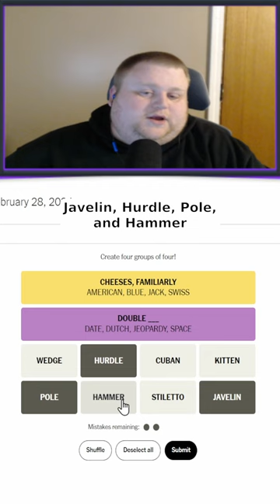Ep. 29 Daily Connections | GoncherGaming on Twitch & TikTok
Can we make something of this bounce back?